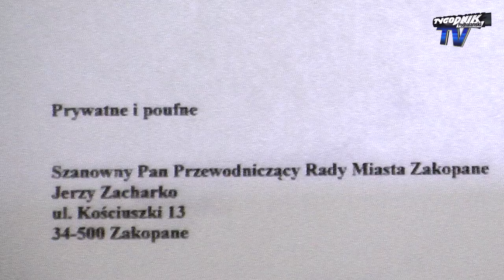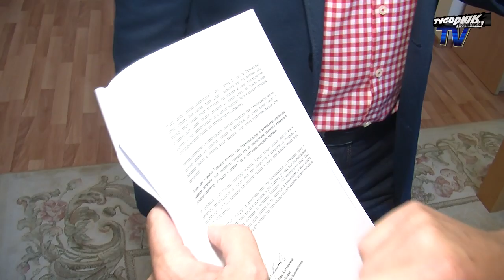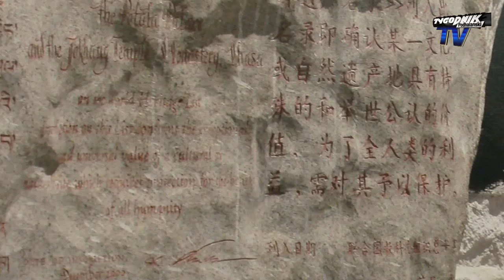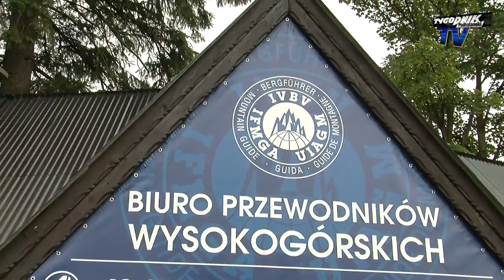Wiadomości Lokalne Telewizji Tygodnika Podhalańskiego: Wydanie 31/2013